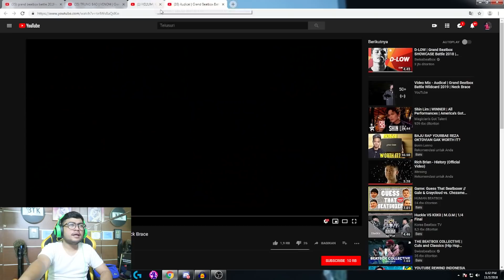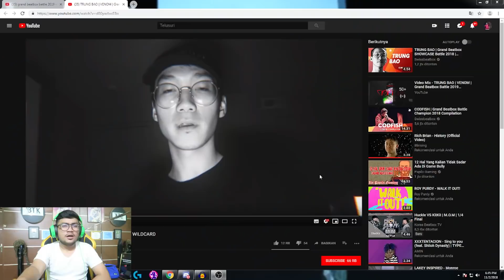WAH GILA SIH INI !! EFEK BEATBOXNYA SUARA VENOM ?? GOKILL LAH ! - SansReaction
ini gokil sih trungbao beatbox nya suaranya bisa kaya venom gini loh gokil grand beatbox battle 2019